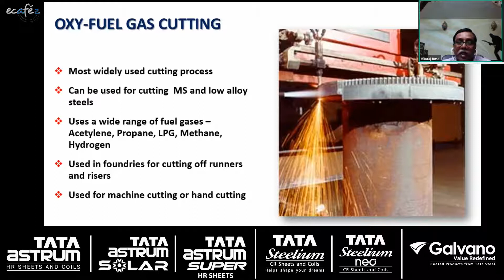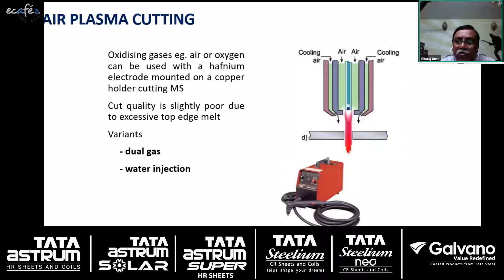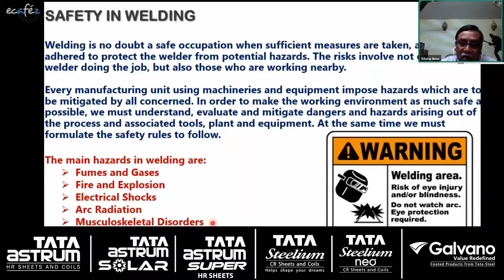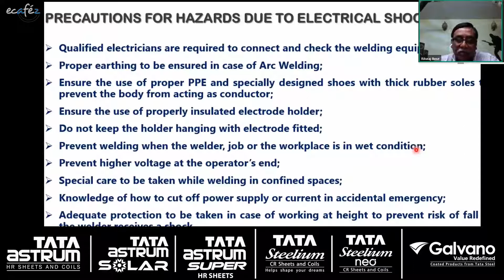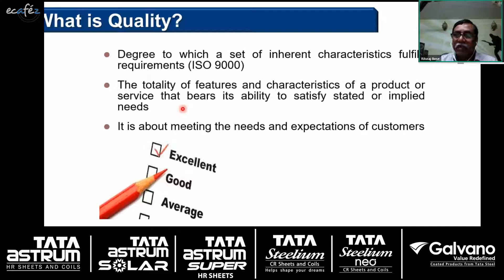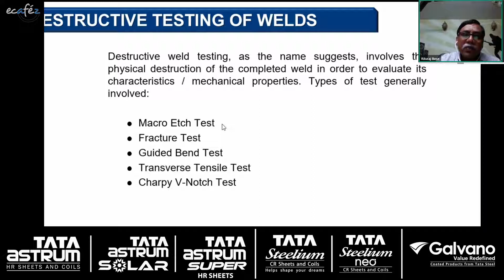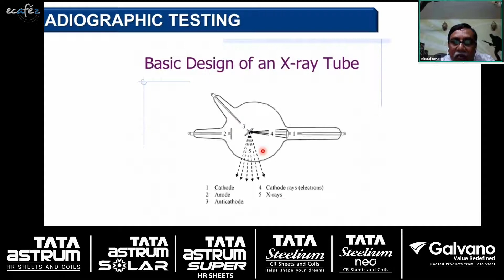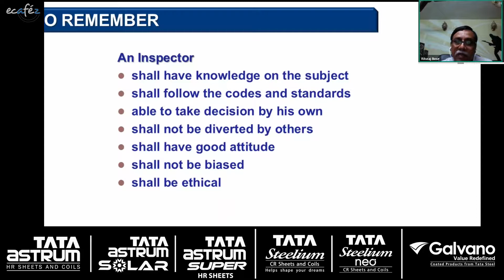Ecafez Webinar 22.3 Metal Cutting & Welding Safety and Welding Standards, Quality Control & Testing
Virtual Classroom Training Session on Welding Technology and Best Practices in Welding. A certification programme for practicing engineers, shop floor supervisors, inspection and quality personnel and for those who are involved with the quality of welding processes in their organisation.Topics covered are Metal Cutting & Welding Safety and Welding Standards, Quality Control & Testing.  Expert: Rituraj Bose from NWRTI- National Welding & Research Training-a premier body for imparting training on welding for llW- Indian Institute of Welding and for the Industry.